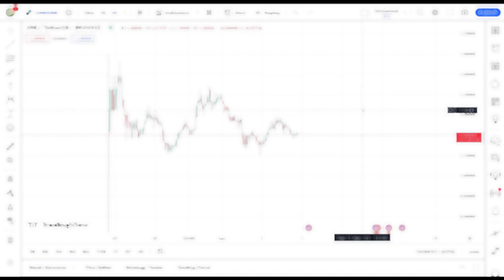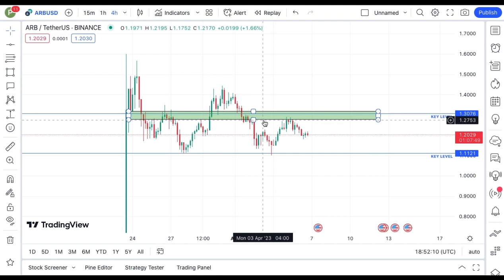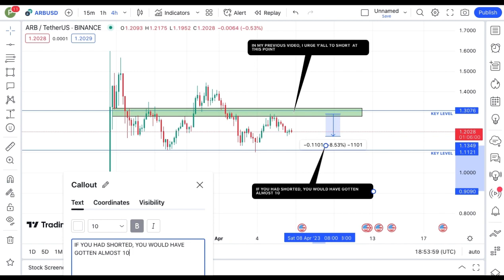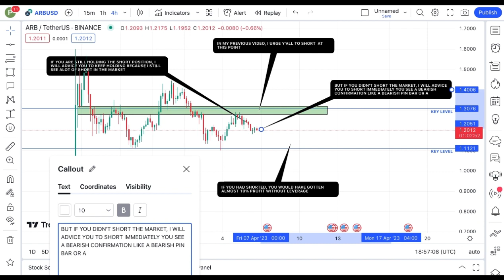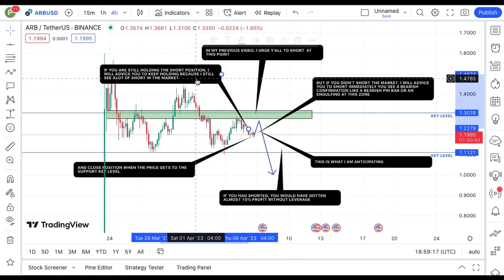REVEALING ARBITRUM COIN TECHNICAL DAILY PRICE PREDICTION || ARB CRYPTO NEWS UPDATE LIVE!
In this video, I talk about ARBITRUM coin, ARB coin.